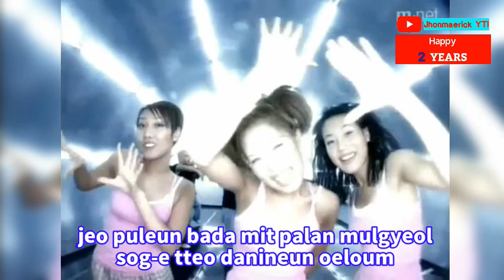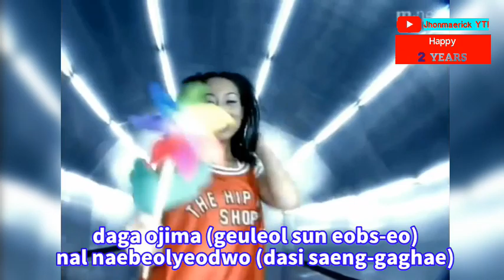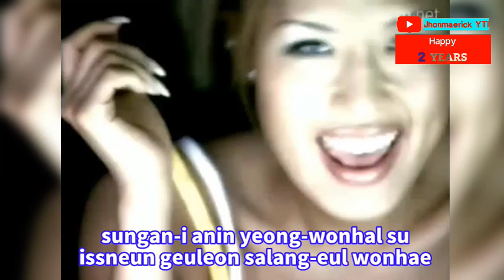[LYRICS] 디바 - 왜 불러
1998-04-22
By: Diva [디바]
Why (Do You Call) 1998
Seoul In Production 1998